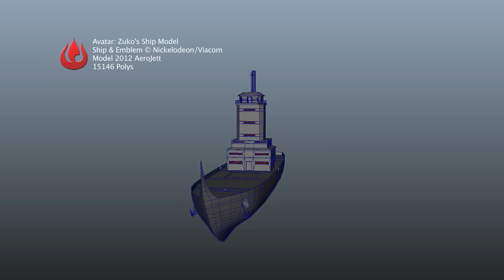Avatar: Zuko's Ship Turnaround 1080p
This is a model made in Maya 2011 of Zuko's Ship, seen in Book 1 of Avatar: The Last Airbender.

I made the model by eye, using a painting in the series art book. I improvised a bit, mainly with the propellers and rudder, which I don't think were even seen in the series. I did reference screenshots from the show as well, but the ship's design seemed to change from episode to episode, especially in the early part of the season.

The model has been a pet project for a while now, and I'll likely continue to work on it, adding things like the catapult and the mechanism to raise if from the hold, the riverboat and its launch ramp on the back of the ship, the bridge interior, etc., and maybe textures later on.

Made in Autodesk Maya 2011, regular and student editions depending on what computer I was on.
Zuko's Ship and Fire Nation Emblem © Nickelodeon/Viacom